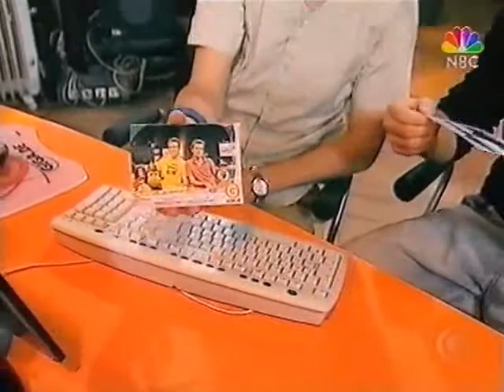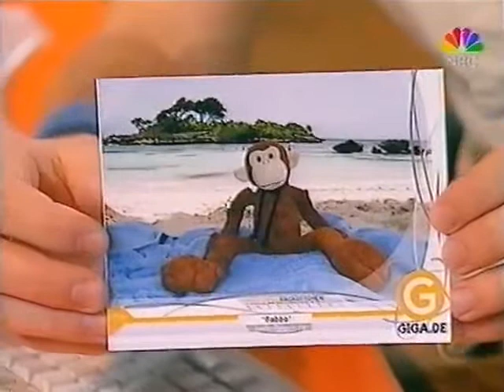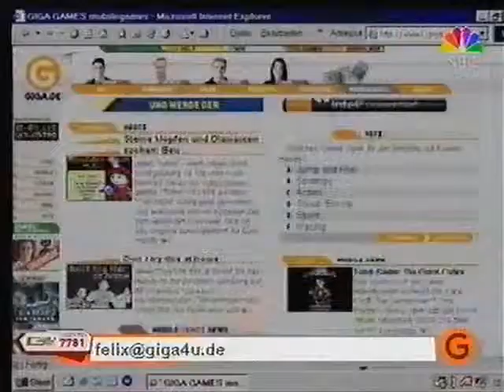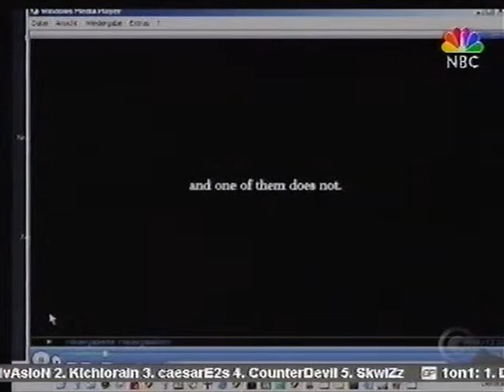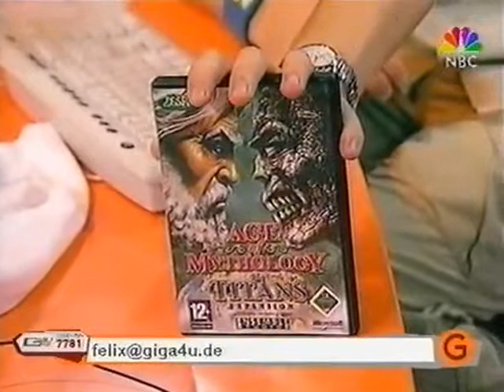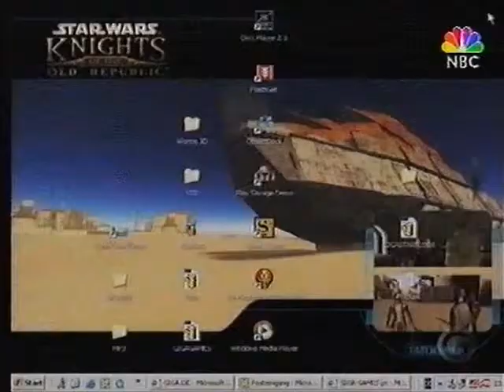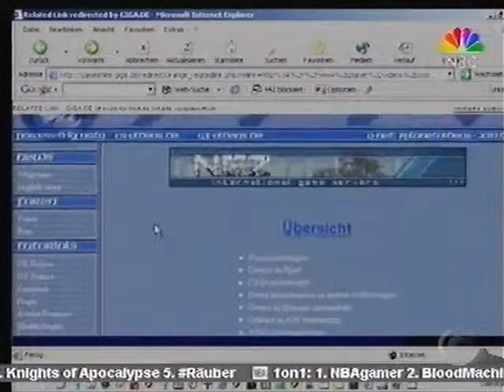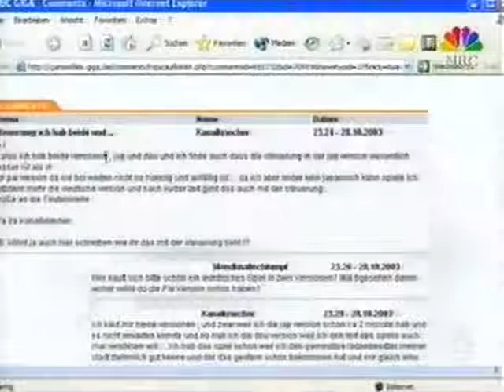GIGA Games - 28.10.2003 (Folge 739)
PC mit Felix: Age Of Mythology: The Titans
Konsole mit Simon: F-Zero GX (Gamecube)
Mobile Games mit Felix: Tetris
eSports mit Etienne: Counter Strike Fan-Videos

Vielen Dank an 'Milch Tute' für die ganzen Videos !!!